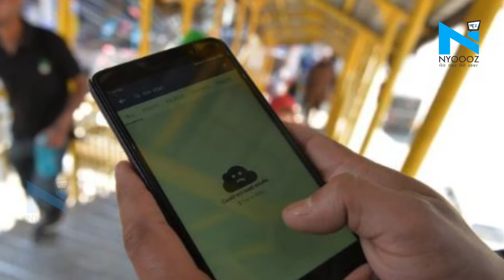Awantipora: आतंकी Riyaz Naikoo के मारे जाने पर बौखलाए स्थानीय लोग, सेना पर की पत्थरबाजी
जम्मू-कश्मीर के अवंतीपोरा में एक मुठभेड़ में सुरक्षाबलों ने आतंकी संगठन हिज्बुल मुजाहिदीन के कमांडर रियाज नायकू को ढेर कर दिया. नायकू को जिस जगह पर मारा गया, वहां स्थानीय लोगों ने पत्थरबाजी की. इतना ही नहीं गाड़ी कुछ लोग तो गाड़ी के उपर चढ़ गए और गाड़ी को तहस नहस कर दिया... ड़डों से तोड़ फोड़ की और पथराव भी किया...